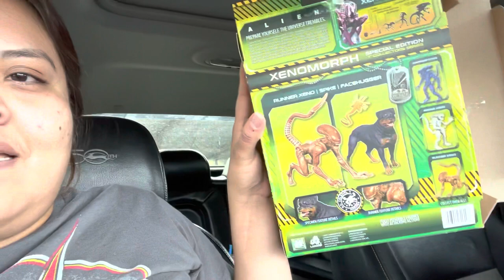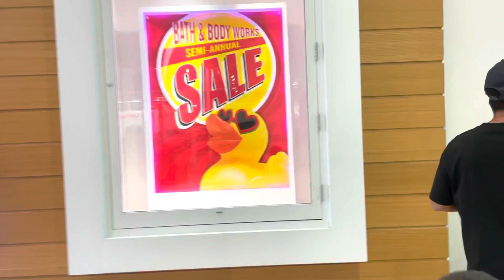FIRST VLOG to FLAGSTAFF, ARIZONA 🎉👏🏼 | QUICK TRIP | Navajo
Everyday Makeup Routine ONLY using Drug Store Products + tips | FIRST YOUTUBE VIDEO | NavajoNation